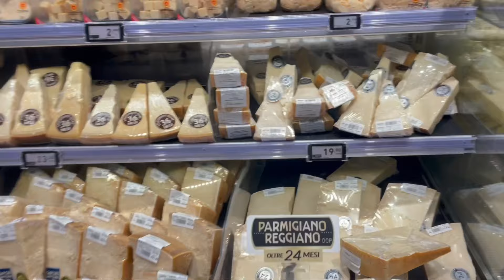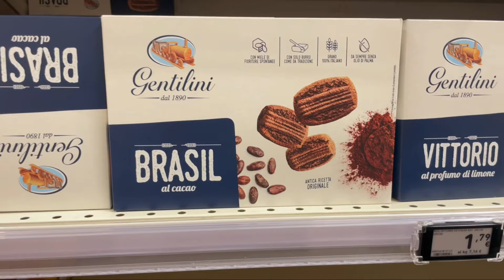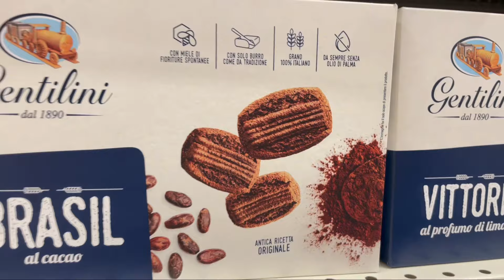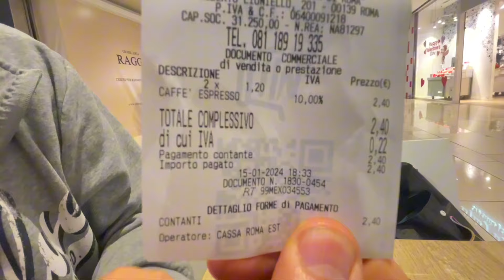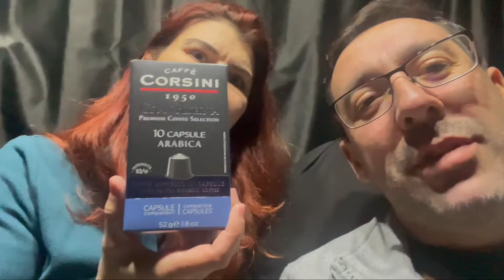CURIOSIDADES NA ITÁLIA